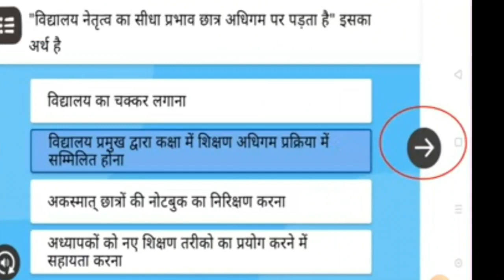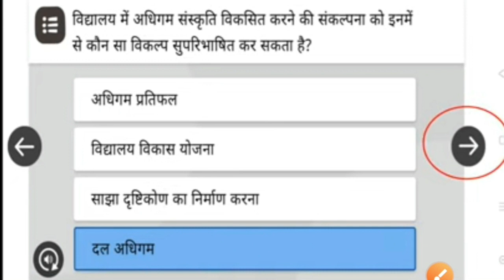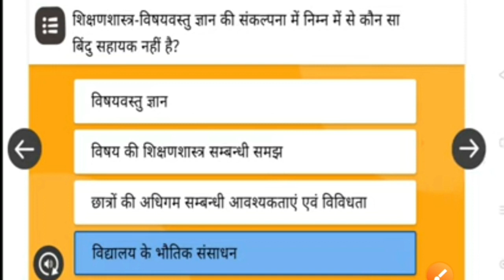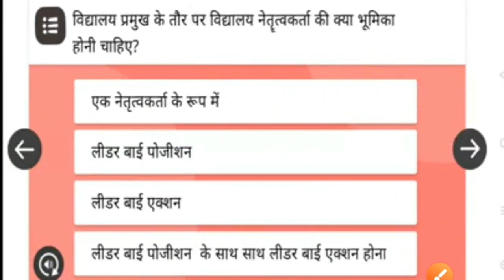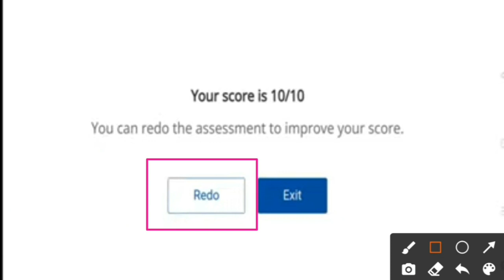nishtha module 13 विद्यालय नेतृत्व संकल्पना और अनुप्रयोग | vidhyalay netratv sankalpna aur anuprayog